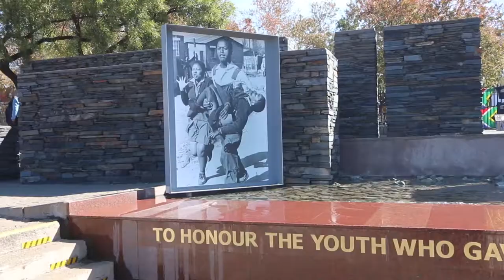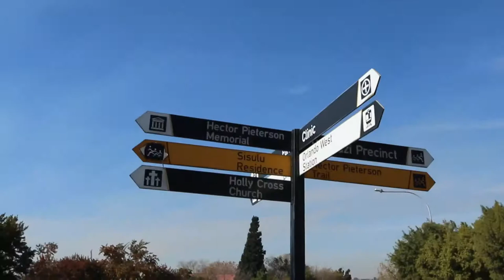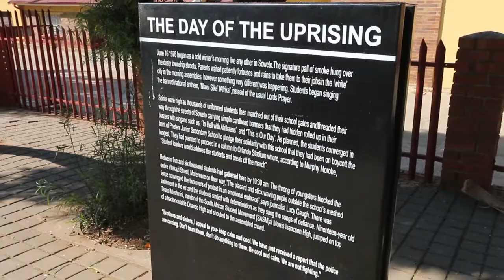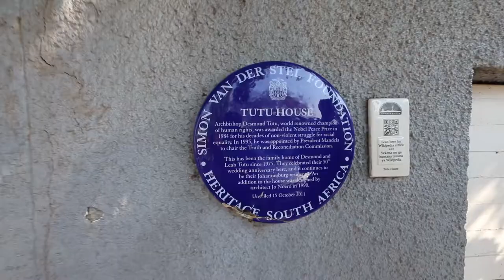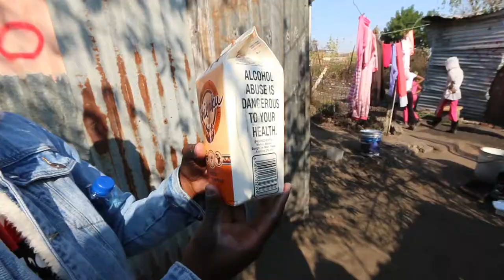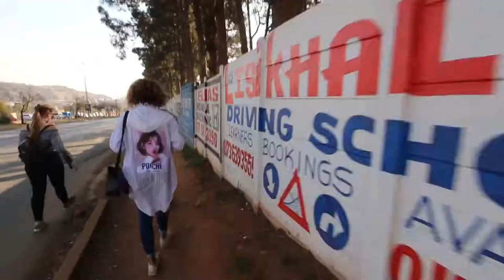Soweto on foot | S01E07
a Walking Tour of Soweto.  To many people Soweto is still a township but its much more than that, its a heritage site, a part of our South African History we all should know and understand.

Tour Guide

Richards Instagram: @Richardgau
Before the Bucket: @beforethebucketshow
Isabella: @isabellajaneinc
Wife Tertia: @Tertia.d